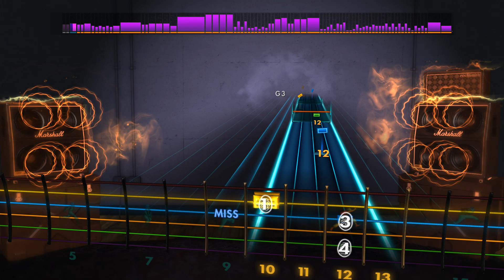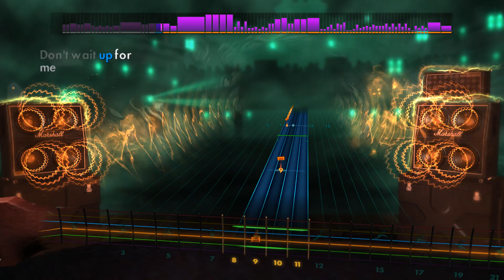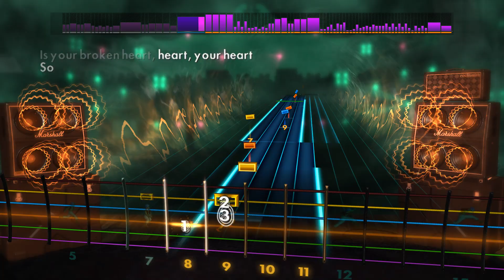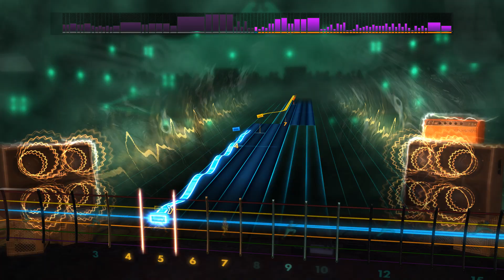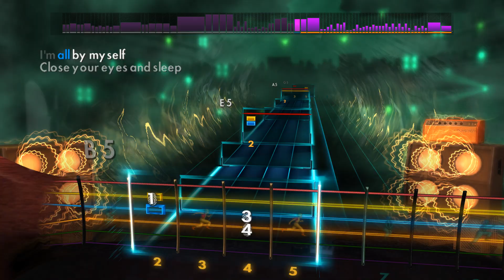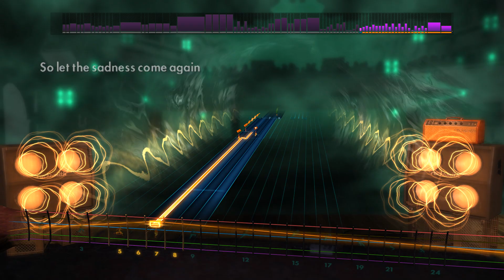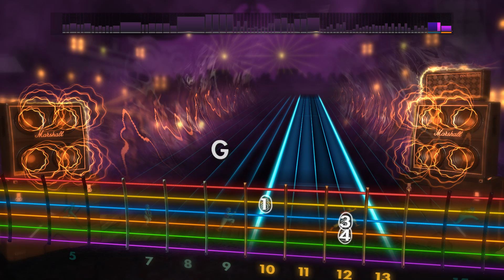Rocksmith 2014 CDLC - Soma - Smashing Pumpkins